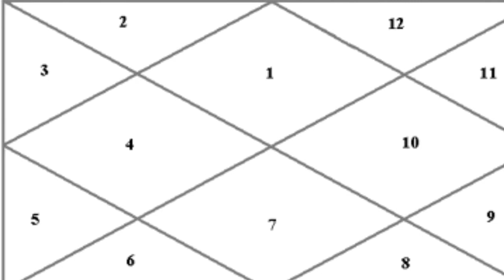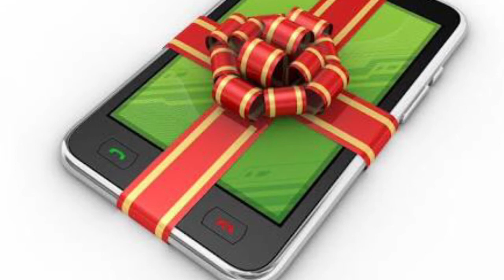Astrology tips|क्या आप जानते हैंकिआपअपनेमोबाइल से अपने सभी ग्रहों को ठीक कर सकते हैं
Astrology tips,क्या आप जानते हैंकिआपअपनेमोबाइल से अपने ग्रहों को ठीक कर सकते हैं

और वास्तु से संबंधित नीचे दी गई वीडियोस को भी जरूर देखें

Best wishes
jyotish urja